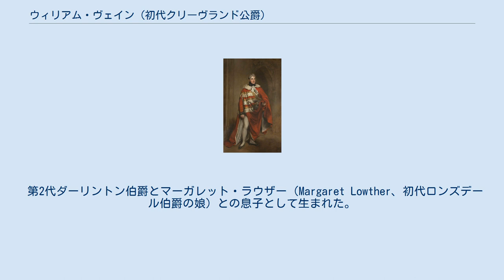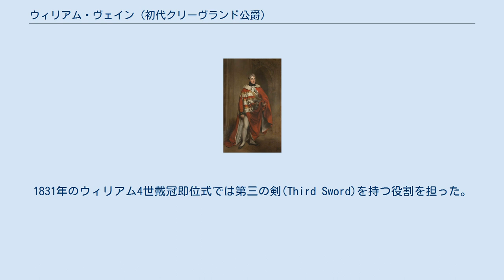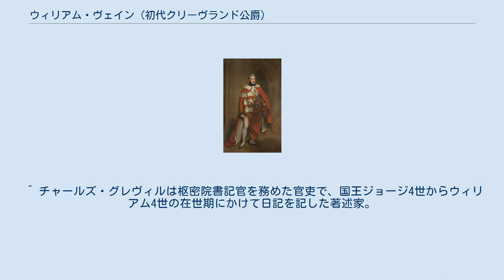ウィリアム・ヴェイン (初代クリーヴランド公爵)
初代クリーヴランド公爵ウィリアム・ヘンリー・ヴェイン（英: William Henry Vane, 1st Duke of Cleveland, KG、1766年7月27日 – 1842年1月2日）は、イギリスの貴族、地主、資産家、政治家。
 ダーリントン伯爵家に生まれ、伯位継承までバーナード子爵として庶民院議員を務めた。
ゴドリッチ内閣期にクリーヴランド侯爵に昇ったのち、グレイ伯爵率いるホイッグ政権下でクリーヴランド公爵に叙されて公爵家を興した。
 第2代ダーリントン伯爵とマーガレット・ラウザー（Margaret Lowther、初代ロンズデール伯爵の娘）との息子として生まれた。
父方の祖母にグレース・フィッツロイがいる。
彼女は国王チャールズ2世の庶子の家系たるクリーヴランド公爵家出身であるため、ウィリアムもこの流れで王家の系統を汲む。
オックスフォード大学・クライストチャーチ・カレッジに学んだ。
 1788年にトットネス選挙区より出馬して庶民院議員に当選、1790年まで議席を占めた。
同年から1792年にかけては、父が直近で購入したウィンチェルシー選挙区に鞍替えして選出され庶民院議員を務めている。
党派としてはホイッグに属しながら、議員初期にはピット首相を支持した。
しかし、ピットは叙爵を求める彼の要求を認めなかったために、両者は次第に疎遠になったという。
 1792年に父の死去に伴ってダーリントン伯爵位を継承、貴族院に列した。
爵位継承後は次第にホイッグに傾倒していったが、カニング・ウェリントン両内閣に関しては支持している。
ただし、基本的には腐敗選挙区廃止を含む政治改革の支持者であったため、トーリーに転向した長男や次男を疎んじた一方で、ホイッグに留まった末息子を支援した。
この点に関して、『英国人名事典』は「公爵は（自身の保持した）6つの腐敗選挙区をかなぐり捨てることも躊躇わなかった」と評している。
 他方、財産の面では1808年に遠縁のバース女伯爵が死去すると、彼が広大なパルトニーの地所を相続することが認められた。
1833年の奴隷制度廃止を巡っては賛成票を投じている。
廃止法可決に伴って、バルバドスに奴隷を保持していた公爵は1837年に奴隷補償法によって金銭補償を受けた。
 1827年にクリーヴランド侯爵に昇った。
1831年のウィリアム4世戴冠即位式では第三の剣(Third Sword)を持つ役割を担った。
さらに1833年には連合王国貴族としてクリーヴランド公爵及びレイビー男爵を授けられた。
続く1839年にもガーター勲章を受勲している。
この急速な栄達に関して、官吏チャールズ・グレヴィルは自身の日記で次のように述べている。
 昨日の朝、ウェストミンスター寺院でハウ伯爵が『クリーヴランド卿が公爵となる』と言ってきた。
だが、そうなるかどうかはまだ決まってはいない。
その件については議論があり、彼は侯爵となるために腐敗選挙区を手に入れ、公爵になるために選挙区を手放したと言われている。
 1842年に75歳で死去、ダラム州ステインドロップに埋葬された。
爵位は長男ヘンリーが継承した。
 遺言では親友の政治家ブルーム卿を遺言執行人の一人に指名したほか、家族のみならず彼にも土地や宝石、コンソル債を贈与している。
 1787年にキャサリン・ポーレット（Katherine Powlett、第6代ボルトン公爵ハリー・ポーレットの次女）と結婚して、三男五女をもうけた。
 1813年にエリザベス・ラッセル（Elizabeth Russell、1861年埋葬）と再婚したが、夫妻に子はなかった。
 ^ ただし、公爵家は第3代クリーヴランド公爵が1774年に没した際に廃絶している。
 ^ チャールズ・グレヴィルは枢密院書記官を務めた官吏で、国王ジョージ4世からウィリアム4世の在世期にかけて日記を記した著述家。